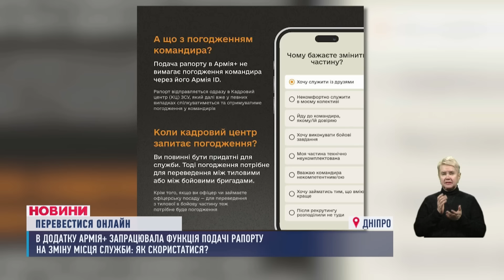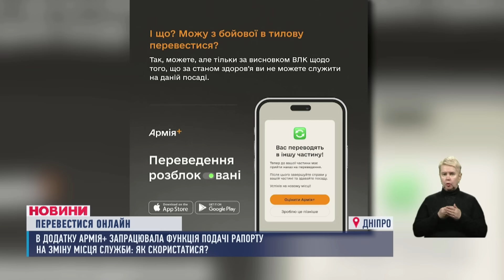НОВИНИ 18:00. Окупанти вдарили по цивільних. Пес загриз власницю. Замість фронту на будівництво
Окупанти вдарили по цивільних. Собака загриз свою власницю. Затримання наркозбувача
00:00 - Вітання
00:17 - Анонс
01:14 - Окупанти обстріляли Антонівку, що на Херсонщині
01:47 - Ворог масовано атакував Одесу
02:22 - Окупанти прицільно вдарили по приватному сектору Нікополя: покалічений собака, масштабні руйнування
04:44 - У Дніпрі правоохоронці затримали наркозбувача
05:19 - ДБР затримало командира військової частини, який примушував підлеглих зводити будинки родичам
05:56 - 130 тисяч штрафів. Дніпропетровщина увійшла до ТОП-5 областей за антирейтингом порушень правил дорожнього руху
06:22 - У Дніпрі собака загриз свою 48-річну власницю
10:50 - Правила бронювання військовозобов'язаних оновили
11:37 - В додатку Армія+ можна подати рапорт на зміну місця служби
12:08 - Французькі хірурги приїхали до Дніпра, аби поділитися своїми знаннями
14:45 - Прогноз погоди